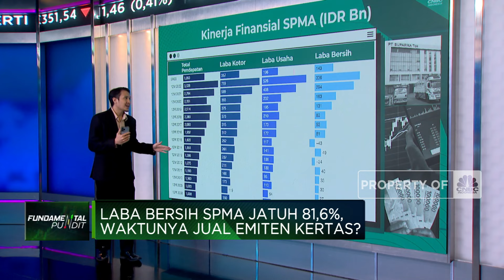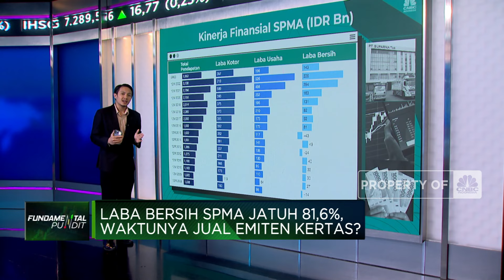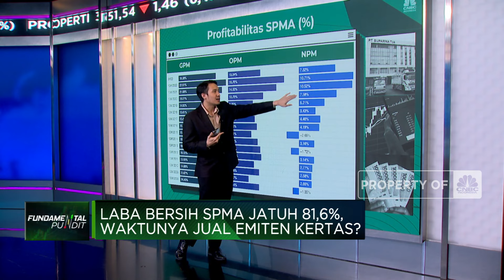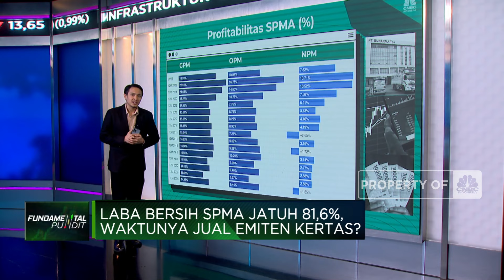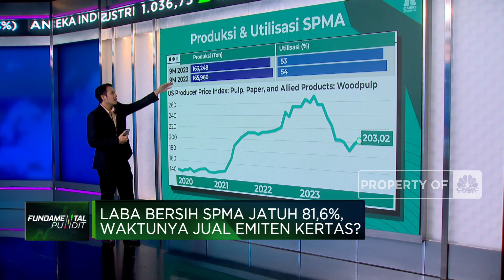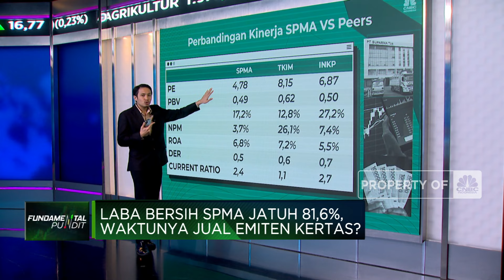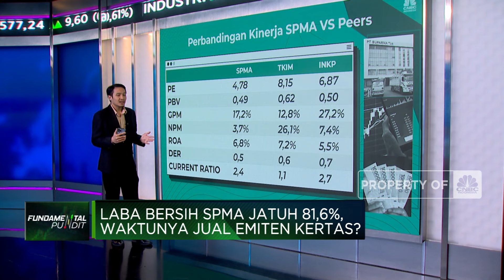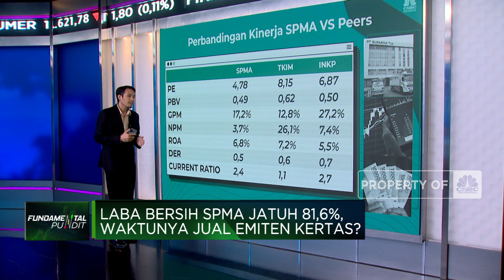Laba Bersih SPMA Jatuh 81,6%, Waktunya Jual Emiten Kertas?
Salah satu perusahaan kertas terkemuka di Indonesia PT Suparma Tbk (SPMA) tengah menghadapi tekanan berat usai harga sahamnya anjlok. Selain itu, laba bersih kuartal-III 2023 juga disebutkan mengalami penurunan signifikan sebesar 81,6%.

Selengkapnya saksikan paparan Equity Analyst CNBC Indonesia Research Muhammad Reza Ilham Taufani dalam segmen Fundamental Pundit di Program Closing Bell CNBC Indonesia, Selasa (2/1/2024).